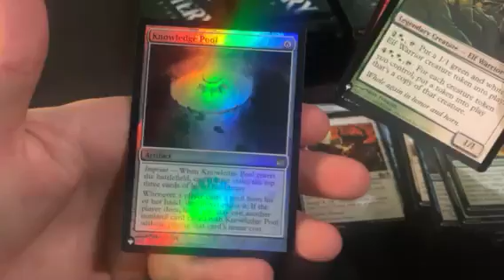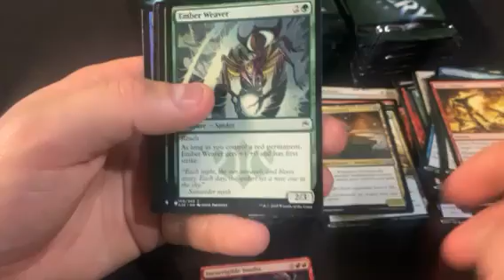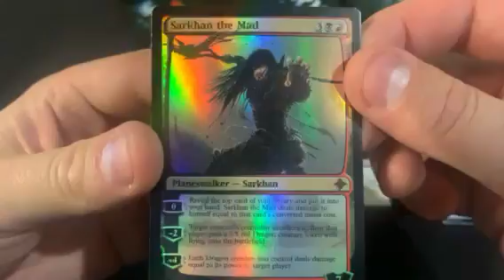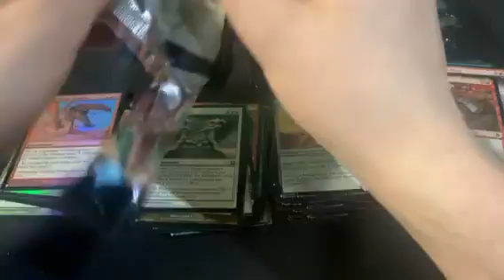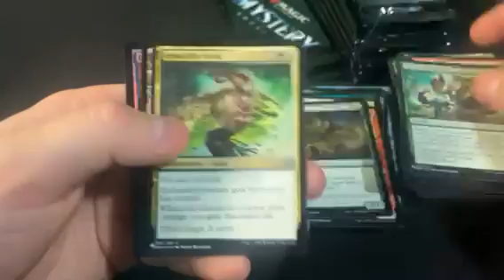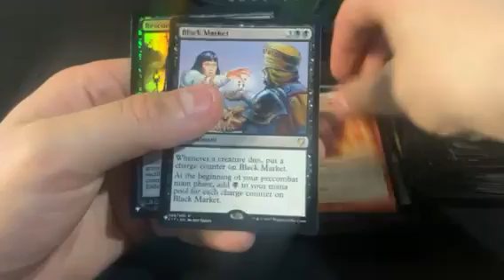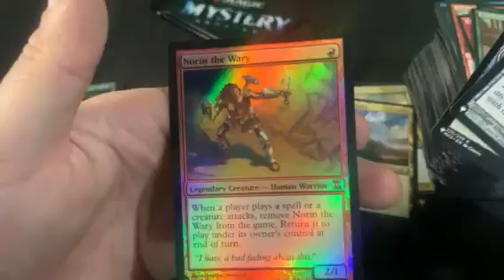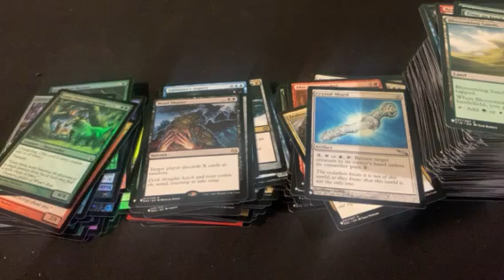mtg mystery booster again box 6